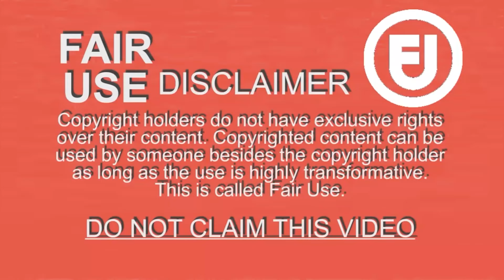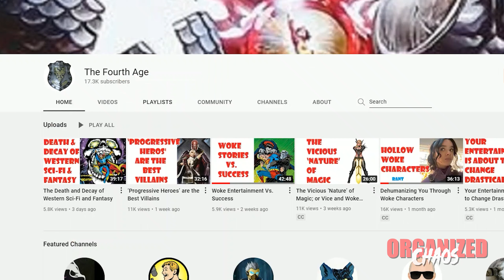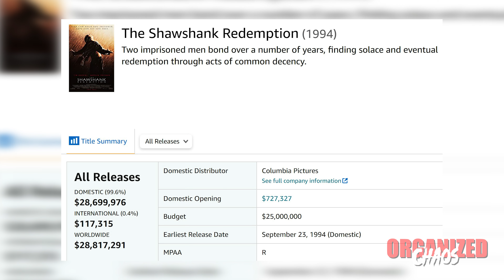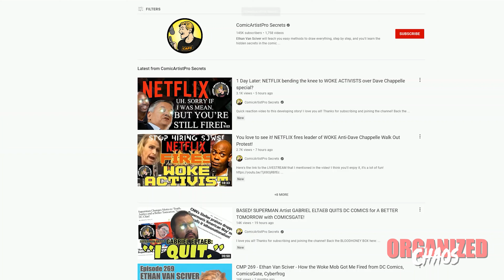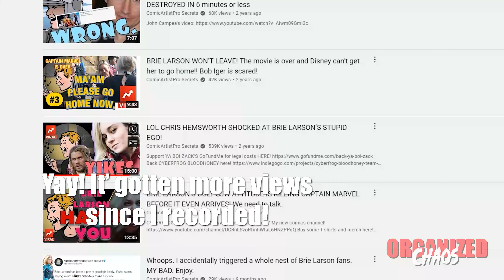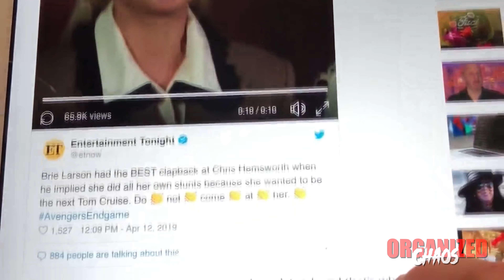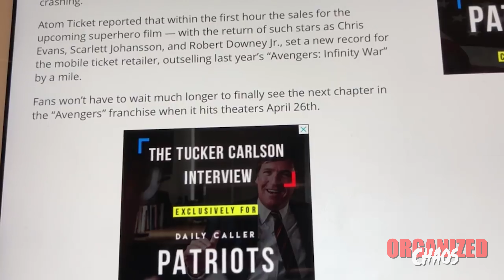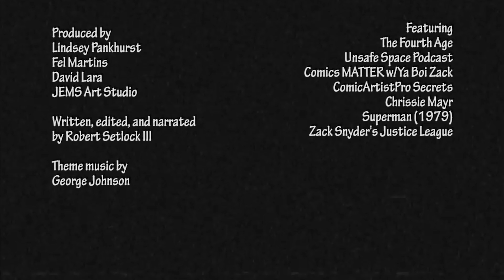What is COMICSGATE and Why It's the WORST!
A look into Comicsgate and how it is a complete grift with the leaders sucking up money exploiting fans' concerning and turning them into something very ugly!